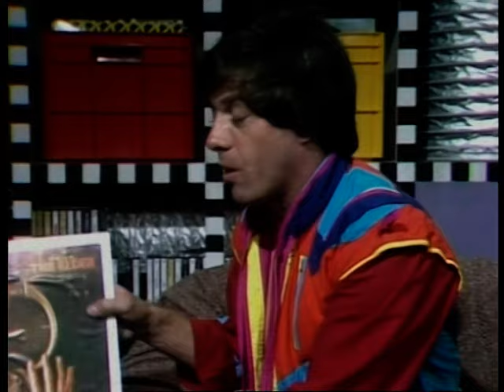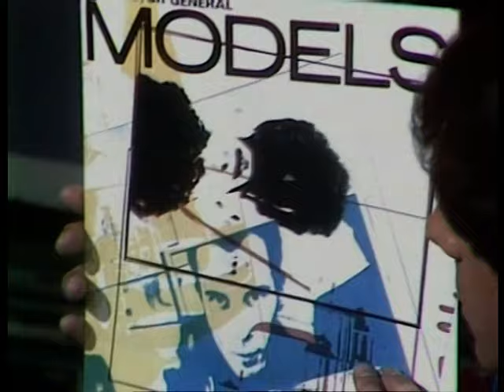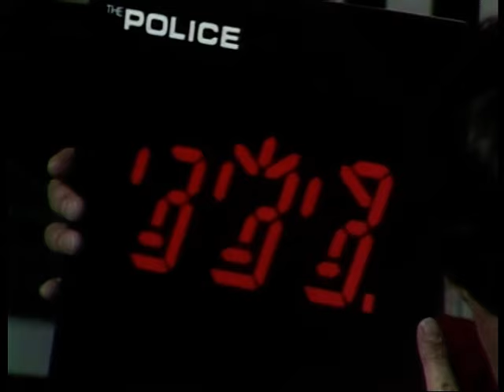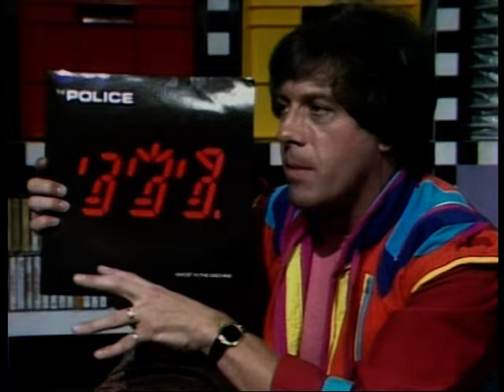Countdown 25th October, 1981 (Sharon O'Neill)